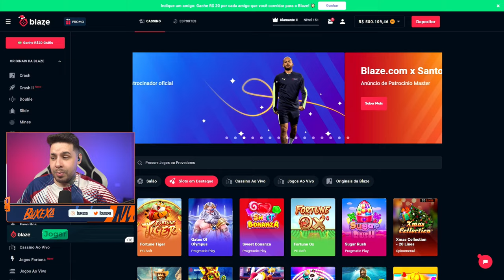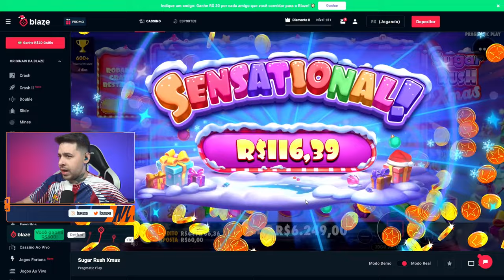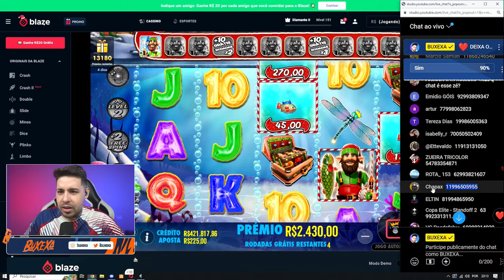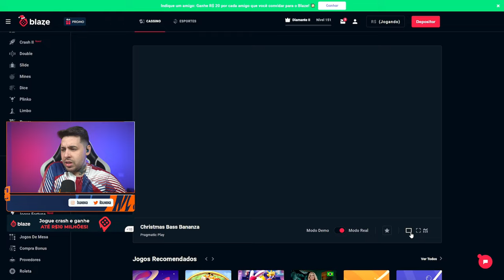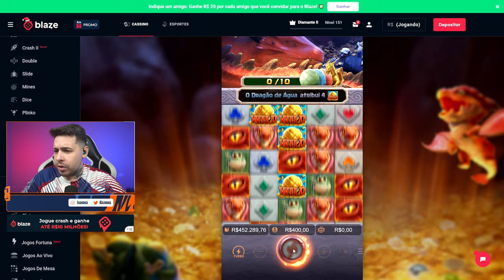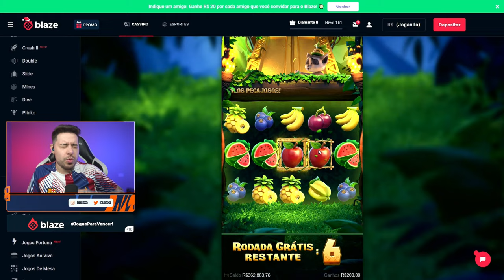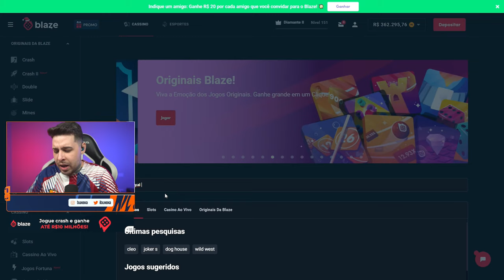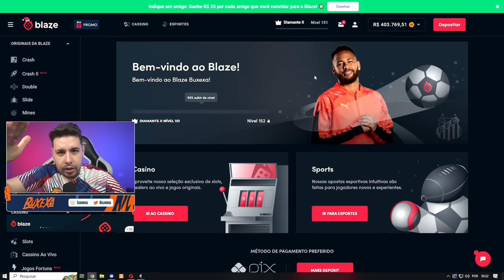ESTAMOS DE VOLTA... HOJE TEM PIX !!! 🔴 BUXEXA AO VIVO 🔴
Sejam Bem Vindos, eu sou o Buxexa !!!